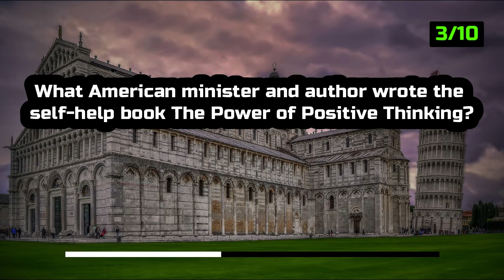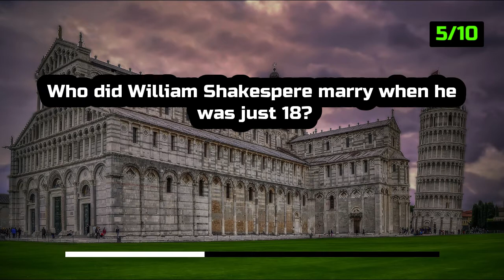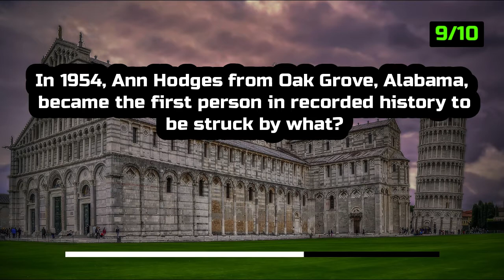History Trivia Quiz Questions And Answers | Part 5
History Trivia Quiz : Can you answer these 10 questions about the past? These 10 questions will put your history knowledge to the test.

▶ Unfortunately, Only 13 % Of People Can Pass This History Quiz— Let's Hope You're One Of 'Em

▶Good luck!